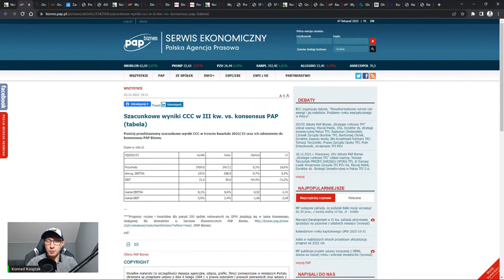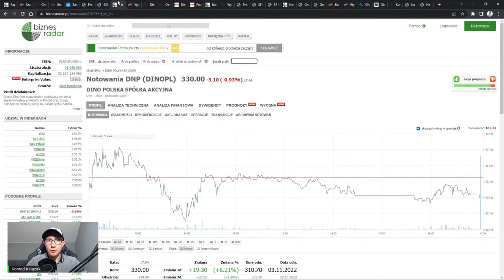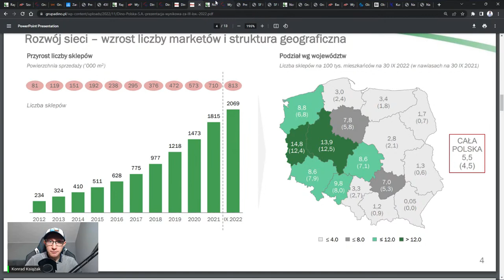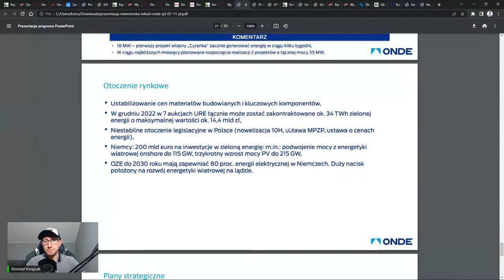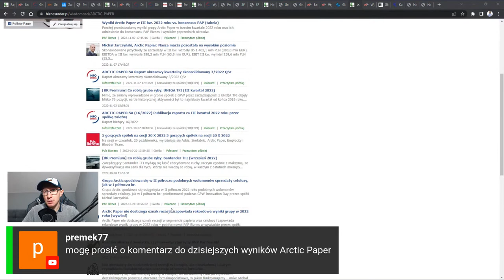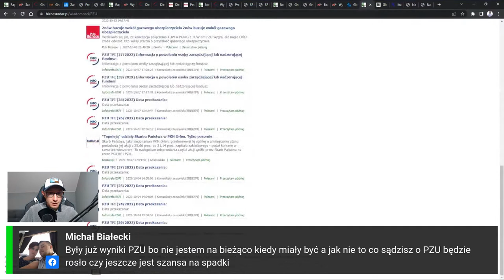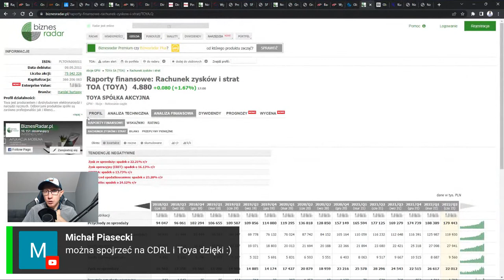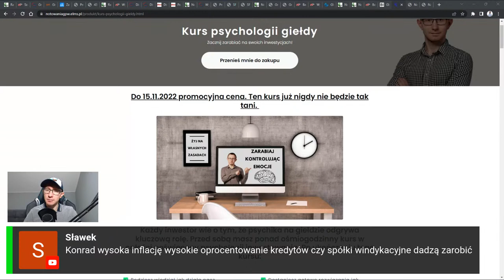Dino Jak Walmart da zarobić inwestorom ponad 5000%? - Dino, CCC, Erbud, ONDE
➡ giełdy
➡ oszczędzania
➡ inwestycji
➡ akcji
➡ i wiele wiele więcej

Zapraszam na film pt.: "Dino Jak Walmart da zarobić inwestorom ponad 5000%? - Dino, CCC, Erbud, ONDE"

00:00 CCC
14:57 Dino
32:27 Erbud i ONDE
47:28 Global Connect
51:13 kurs psychologii giełdy do 15.11 taniej!
58:27 Arctic Paper
1:01:00 Mirbud
1:05:10 Esotiq & Henderson
1:09:54 Asbis
1:11:50 GPW
1:13:38 PZU
1:17:55 Bank Handlowy
1:20:07 Cocodrillo i Toya
1:28:13 Benefit
1:30:30 Marvipol
1:32:57 Dylematy moralne inwestora
1:38:05 Bowim
1:40:52 Kruk